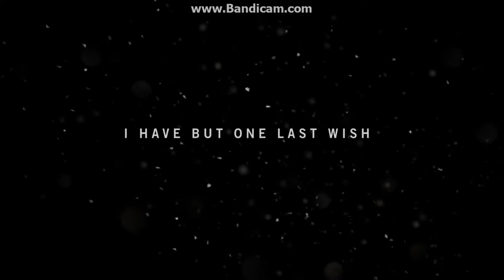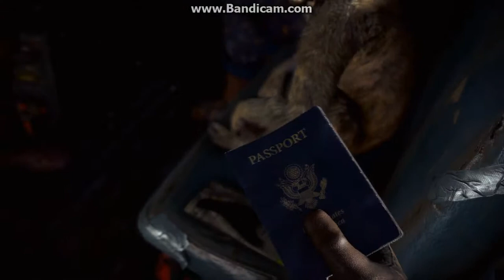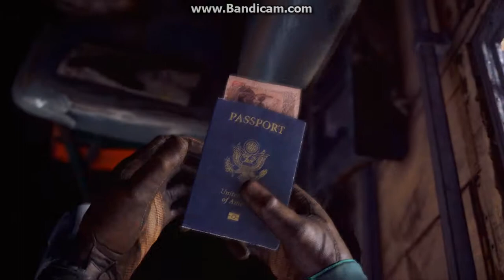Gaming Season - Far Cry 4 #1